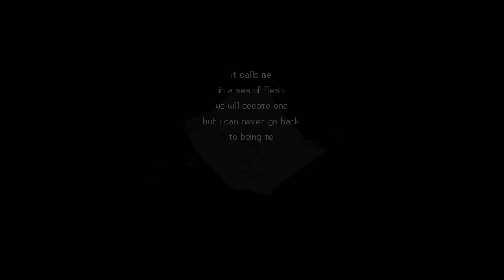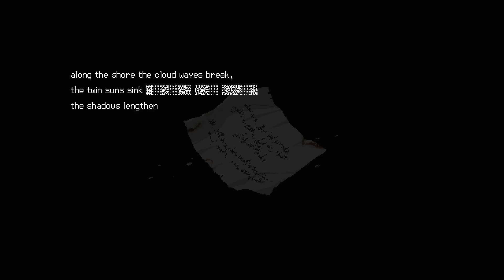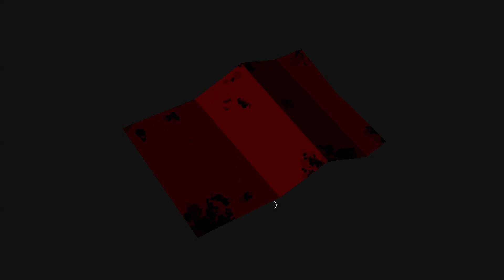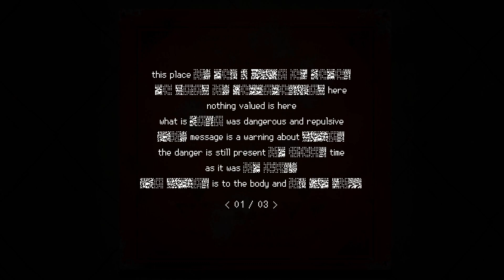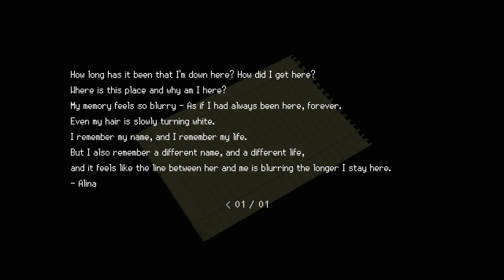Signalis Playthrough Part 7: Path to Nowhere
Things are about to get strange and bizarre. as if they weren't already